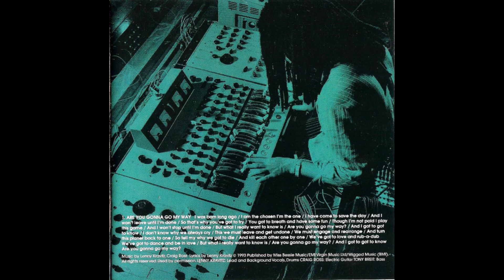Are You Gonna Go My Way (Pathfinder) - Lenny Kravitz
Extra engineering, mixing, and mastering by @martylovesmusic